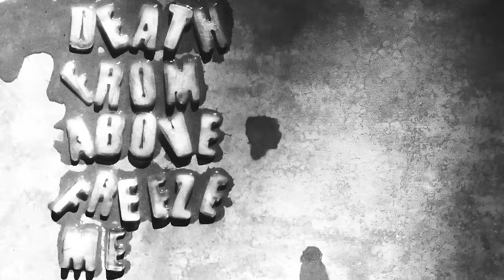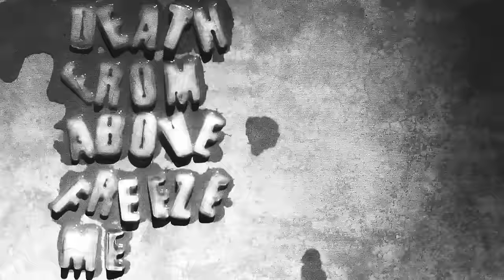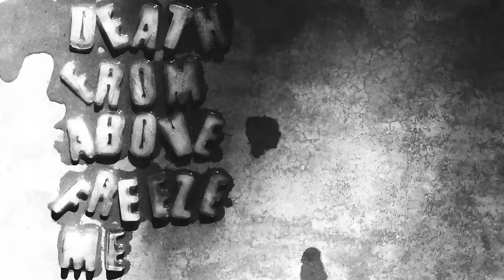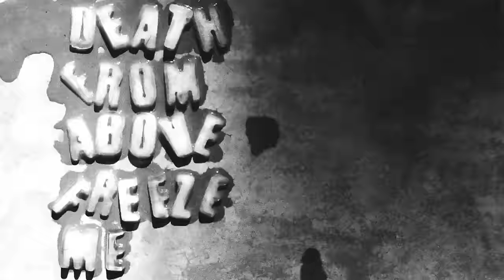Death From Above 1979 - Freeze Me (Official Audio)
'Is 4 Lovers' is OUT NOW!